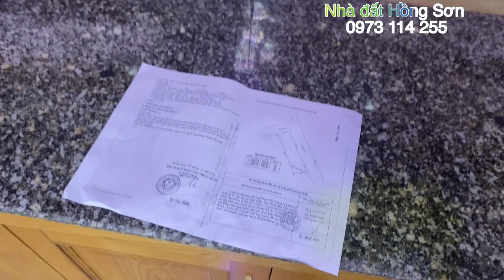Bán nhà Dĩ An Bình Dương (A2009) 2,7 tỷ | nhà đất bình dương | nhà đất thủ Đức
Nhà sổ Hồng riêng hai mặt tiền gần chợ tân Long
Dt 4,2m *17. Nở hậu 4,5m. Đúc trệt lầu
Gần đường Nguyễn thị minh khai. Gần ngã tư chiêu Liêu